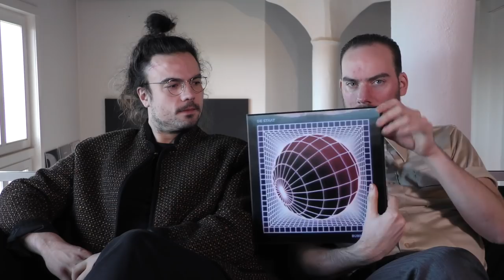De Staat interview - Torre & Rocco (deel 1)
Torre en Rocco over (virtuele) realiteit, de juiste sound vinden, Level Up, productiviteit, KITTY KITTY, jezelf niet herhalen, hun repertoire uitbreiden, de live shows.

Video interview met Torre Florim (zang/gitaar) en Rocco Hueting (toetsen + veel meer) van de Nijmeegse rockband De Staat. FaceCulture sprak met Torre en Rocco over (virtuele) realiteit, de juiste sound vinden, Level Up, productiviteit, KITTY KITTY, jezelf niet herhalen, hun repertoire uitbreiden, de live shows, Phoenix, een dubbelzinnige betekenis, experimenteren met geluiden en pedalen, de invloed van digitale technologie, leven in een bubbel, een lange internationale tour, onregelmatigheid, groeien in Europa, ambitie voor de toekomst, en nog veel meer! (14/01/2019)